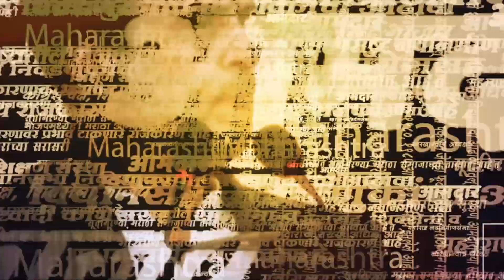Devendra Fadnavis to Rahul Narvekar: मुख्यमंत्र्यांच्या खुर्चीची ऑफर, विधान भवनात घडला किस्सा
देवेंद्र फडणवीस यांनी विधानसभा अध्यक्ष राहुल नार्वेकरांना मुख्यमंत्र्यांच्या खुर्चीची ऑफर केली.  यावेळी अजित पवारांना दोन वेळा आपली जागा सोडावी लागली. विधान भवनात हा गंमतीशीर किस्सा घडला.

Devendra Fadnavis to Rahul Narvekar: Offer of Chief Minister's chair, an incident in Vidhan Bhavan | Political News in Marathi